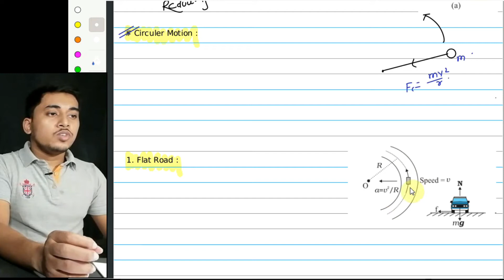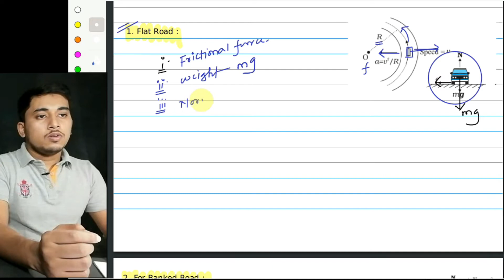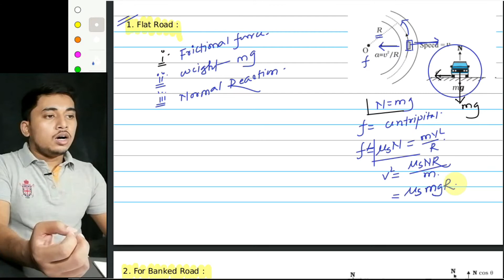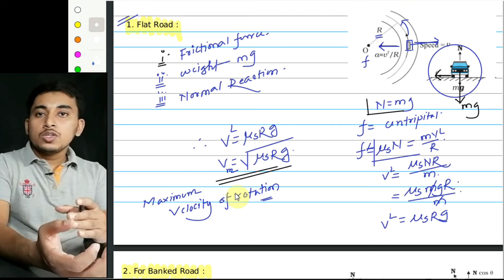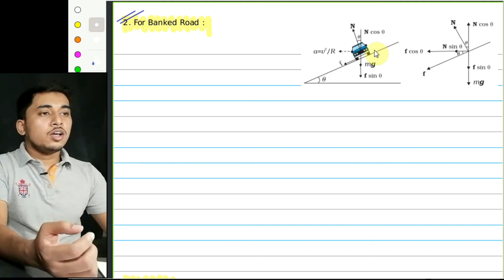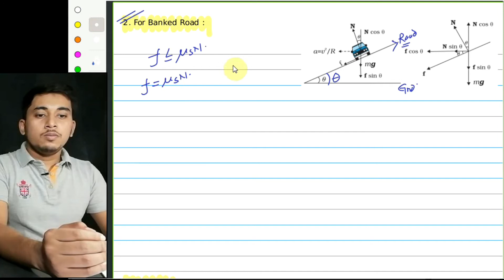ROLLING FRICTION , MOTION OF A CAR IN FLAT ROAD & BANKED ROAD # PHYSICS CLASS 12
In this video you will learn about the concept of Rolling friction and what is the reason of using wheel and ball bearing in machineries . Next we have discussed about motion of a car in a circular track on flat road and banked road . Here we have derived the maximum velocity of a car in a circular turn on the road.

Time Stamp :
00:00 Intro
00:33 Rolling friction
04:00 Friction desirable or undesirable
07:43 How to reduce friction
09:00 Circular motion

11:58 Max velocity in flat road
15:45 Max velocity in Banked road
22:55 Optimal velocity
25:18 Problem 1

27:23 Problem 2
29:42 Sum up
30:48 Finishing